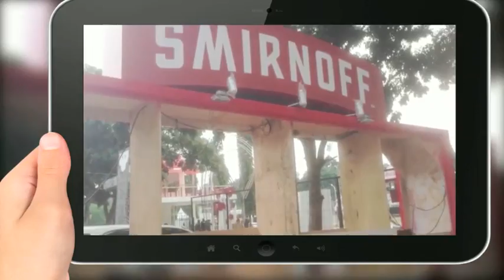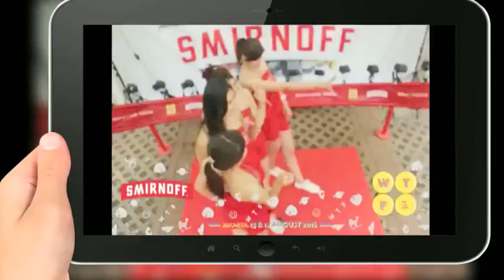Smirnoff photo 360 at We The Fest 2016